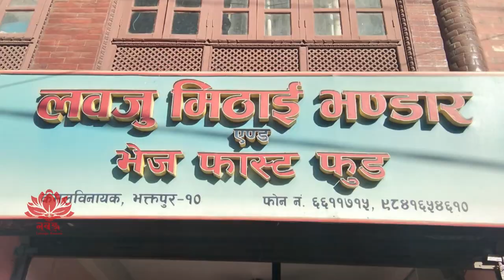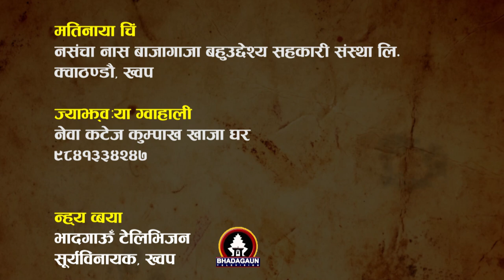Jhi Aji Bajya Episode 82/Khwopa/Raju Mannadhar/Ranjana Situkhu/Devendra Prajapati/Bhaktapur